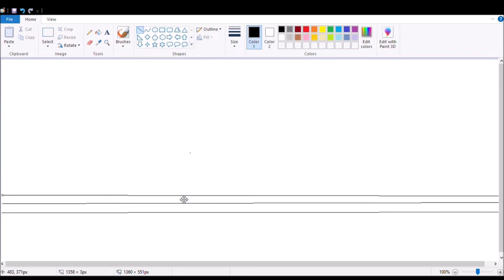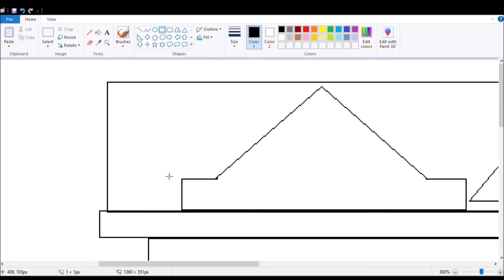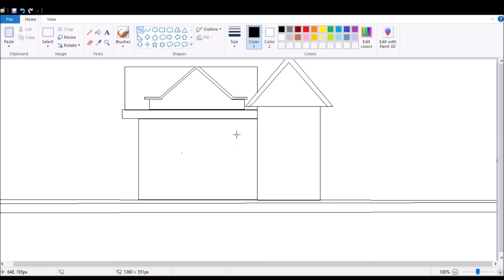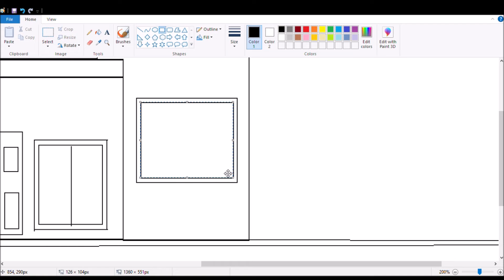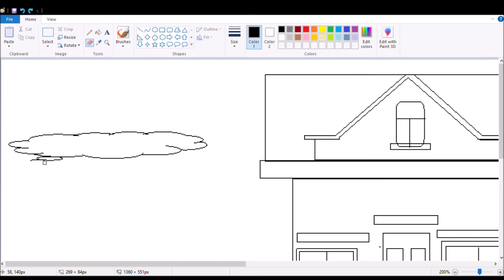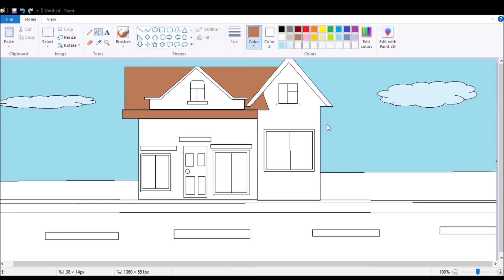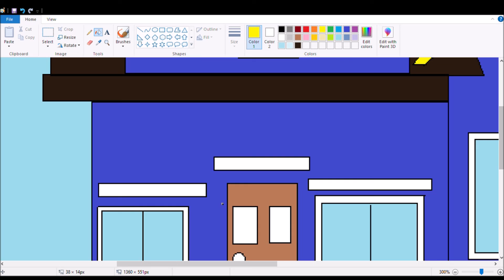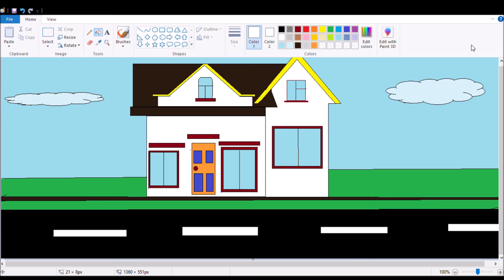Draw Home and fill color for kids fun, MS Paint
Draw Home and fill color for kids fun